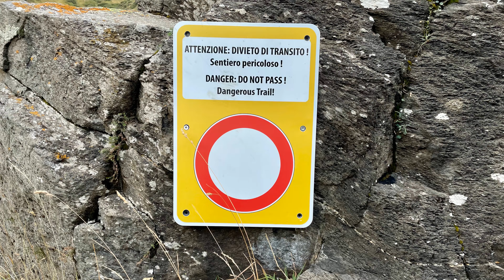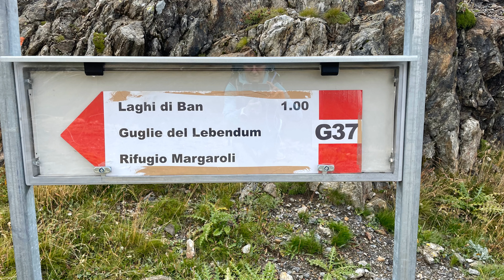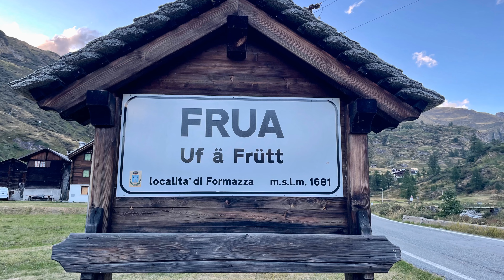GUGLIE BIANCHE DEL LEBENDUN, Alta Val Formazza. Nuovo sentiero G37 e BOCCHETTA DEL GALLO.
Escursione del 21 Agosto 2022, a distanza di un anno esatto dall'inaugurazione del nuovo sentiero G37 in Alta Val Formazza, che collega il Rifugio CAI Somma Lombardo al lago del Sabbione (2460 mt), con il Rifugio Margaroli al lago Vannino (2177 m).
Una fantastica avventura tutta al femminile, in compagnia delle toste Giuliana e Rosy.
Partiamo da Riale, percorriamo la sponda dx del lago di Morasco e poi imbocchiamo il vecchio sentiero G39 fino al lago del Sabbione.
La giornata è particolarmente fredda. Nel cielo si rincorrono le nuvole regalando giochi di luce pazzeschi in un ambiente aspro e morenico.
La Punta d'Arbola è rimasta a lungo coperta ma il clima di oggi ha reso ancora più forte e vivido il paesaggio tutto intorno.
Dopo esserci scaldate con una buona colazione al Rifugio Somma Lombardo, ripartiamo e raggiungiamo il lago dei Gemelli di Ban. Da qui il sentiero diventa EE.
Risaliamo la cresta sud del Pizzo del Costone. Da qui il panorama sui laghi Sruer e Vannino e sul Lebendun è di una bellezza indescrivibile.
Scendiamo alle Guglie, lasciamo una testimonianza del nostro passaggio sul libro di vetta, e ci concediamo una pausa pranzo con Super vista!
ATTENZIONE:
Da qui fino al passo del Vannino la segnaletica diventa scarsa, si prosegue su morena alle pendici del ghiacciaio dell'Arbola seguendo i rari segni di vernice.
Dal Passo si scende poi al lago Sruer e al lago Vannino, raggiungendo il rifugio Margaroli e concludendo il sentiero G37.
Per un rientro ad anello diverso dal solito (in genere gli escursionisti quest'anno hanno scelto di percorrere il Passo del Nefelgiù), scegliamo di allungare ed andare a fare una nuova via, la Bocchetta del Gallo.
Sentiero G35, che inizia poco sotto al rifugio.
Bellissimo valico, molto particolare per la forma appunto a "gallo" della roccia posta sulla sommità. Ambiente prativo e verde sul versante verso il Vannino, pietraia sul versante che scende a Frua, per un totale di 2,45 ore di cammino effettivo. Anche qui i panorami sulle cime formazzine sono incredibili!
Arriviamo a Frua che sta facendo buio. Sono le 20. Grazie al proverbiale passaggio di un'amica, ci evitiamo il tratto di strada asfaltata finale per raggiungere la macchina a Riale.(Il sentiero che da Frua arriva a Riale allunga i tempi di cammino, per cui non lo abbiamo proprio preso in considerazione per questa escursione gia' di per sè impegnativa).
Non avevo mai fatto autostop in montagna... :-D
E' stata DAVVERO una lunga e bellissima avventura, condivisa con amiche speciali.